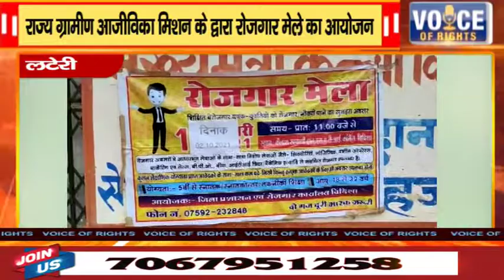लटेरी-राज्य ग्रामीण आजीविका मिशन के द्वारा रोजगार मेले का आयोजन